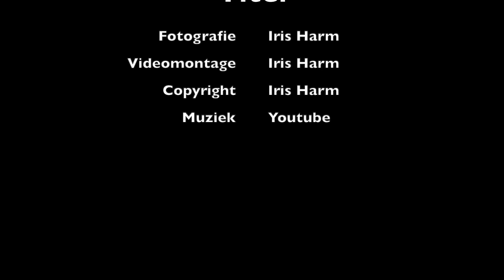Mijn fotoavonturen door de jaren heen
De afgelopen jaren heel wat leuke trips gemaakt om te fotograferen. Vaak in gezelschap van mijn lieve vriendin Inge Duijsens. In dit filmpje een aantal foto's van de afgelopen jaren.